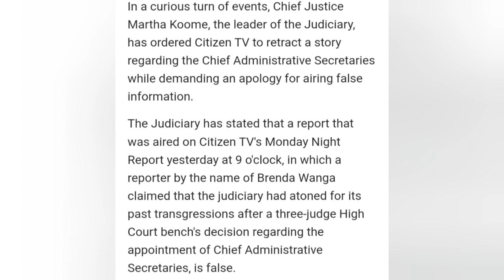"Withdraw and Apologise" CJ Martha Koome Says As She Orders Citizen TV to Pull Down CAS Story ASAP.